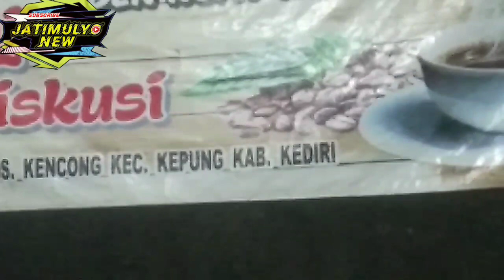HALAL BI HALAL JEMAAH KOPI CANGKIR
halalbihalaljemaahkopicangkir.
Assalamualaikum Selamat dateng dan salamkenal buat yang barunonton
Alhamdulillah kami bisa berkarya yang selama ini.kopi cangkir facum satubulan
dalam bulan romadhon.selengkapnya
simak semoga bermanfaat bagi kita semuanya.amin.